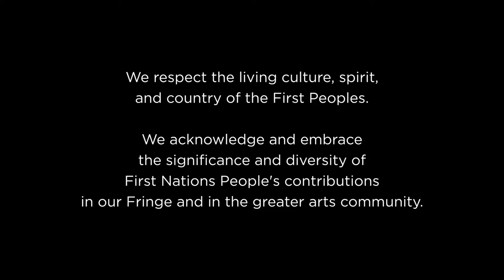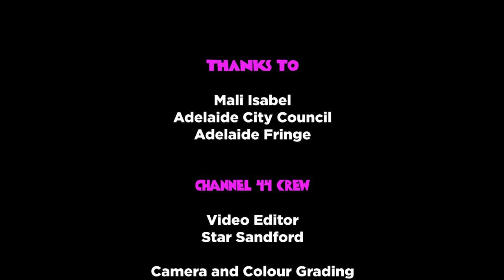Mali Isabel - 2022 Poster Competition Winner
Mali Isabel transformed the 2022 Adelaide Fringe poster into a fantastical portrayal of everything the festival is about. Hailing from Port Augusta, the Arabana and Kokatha visual artist is the first Aboriginal Adelaide Fringe poster artist.

Mali's poster 'A Whimsical World' draws inspiration from Adelaide’s transformative festival landscape, including the Torrens River and the vibrant East End, using colours which symbolise life, creativity, positivity, diversity, and so much more.

 Thank you to Channel44 for creating this inspiring documentary.